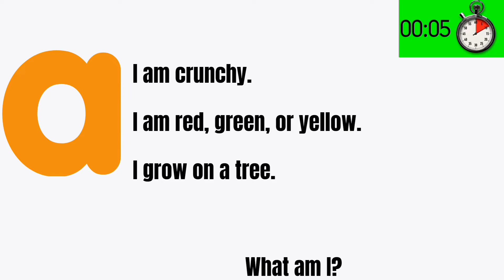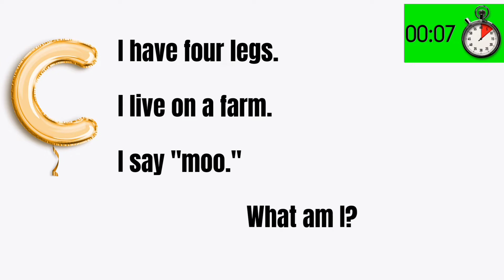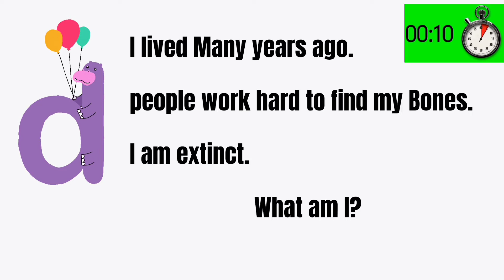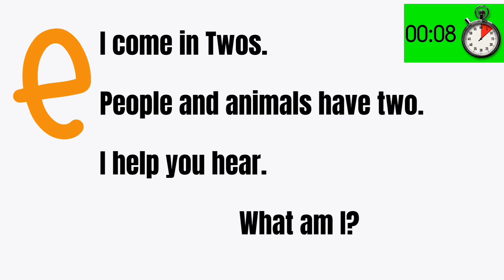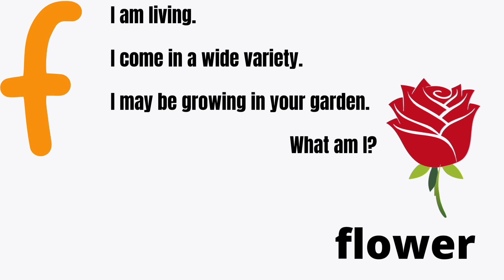Riddle For Kids Easy ll Riddles In English With Answers ll Guess Beginning Sound Inference Riddles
Online Learning For Kids. Can You Guess The Pet From The Emojis? Fun Emoji Game

You have to guess a Pet based on the emojis shown within 15 seconds!

So take this riddle puzzle and find out your score. This is also similar to find the difference , spot the odd emoji etc.

Planetworm presents Riddles, Puzzles, Brain teasers, tests, Brain Games and other FUN STUFF!

How to Boost Your Brain Quickly Is By solving puzzles and riddles regularly, you’re giving your brain a workout it needs and increasing your IQ level.  Test your brain and your analytical skills with our incredibly hard and easy riddles, Riddle For Kids Easy, Riddles In English With Answers, Funny Riddle For Kids, Guess Beginning Sound Inference Riddles. Now, these riddles might seem easy, but only the bright minds can solve them. Let’s see if you’re one of them. Boost Your  Child's IQ and Enhance Their Mind with This  Best  Riddles/Puzzle! For Smart Kids and Families.

Riddle For Kids Easy, Riddles In English With Answers, Funny Riddle For Kids, Guess  Riddle. When it comes to riddles for kids, there are so many benefits that go remoter than the initial laugh!
 Intelligence gives people an edge in subtle ways. High intelligence is even thought to protect people from automobile crashes 😀🤔😜.  Riddle For Kids Easy, Riddles In English With Answers, Funny Riddle For Kids, Guess Beginning Sound Inference Riddles.

That’s why brain training games — computer-based memory puzzles — have ballooned into a billion-dollar industry in recent years. The idea is these memory games could help boost what’s known as fluid intelligence, which is the ability to reason (as opposed to crystallized, accumulated knowledge).

The world is getting smarter every year. Really. Mean IQ scores appear to be increasing between 2 and 3 points per decade. It’s called the Flynn effect, and it is likely the result of increasing quality of childhood nutrition, health care, and education.

If you manages to get all of them and beat the challenge and also share so that you can see how well your friends did compared to you!

---EMOJIS and PICTURES/GRAPHICS Licensed By---

shutterstock
stockphoto

Have a good day!
~Educational Video For Kids and Games